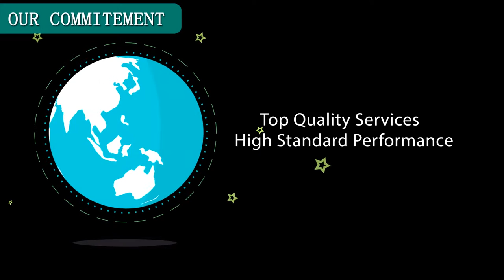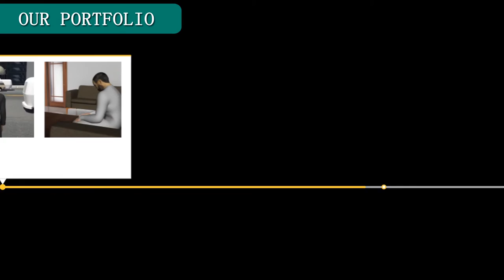Programmers Desk - Corporate Video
Programmers Desk is a leading website Design and development company serving a huge client base around the globe. It offers fast, affordable mobile apps, psd to html, web application, software services & dedicated developers for hire.